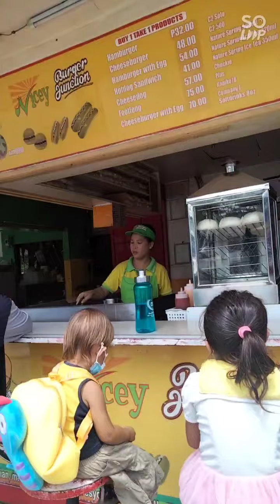Lifestyle in Province of Cebu (Family quality time)